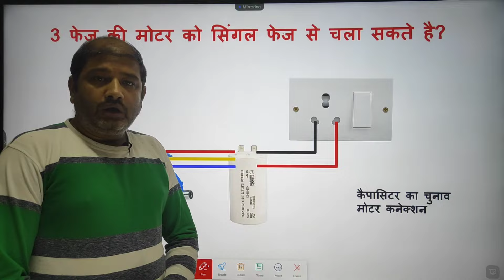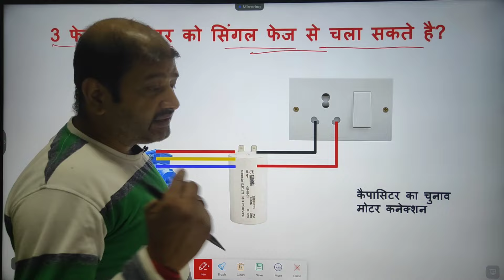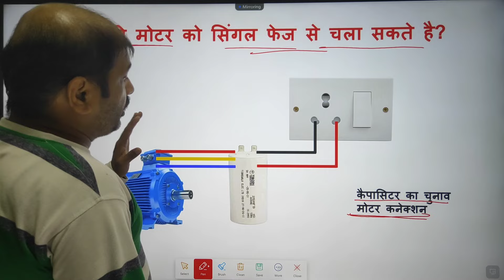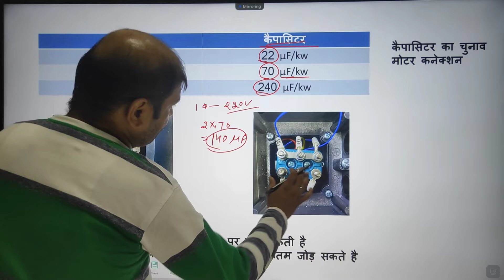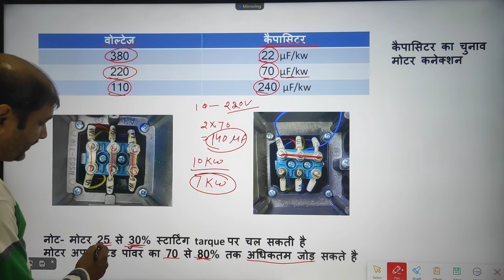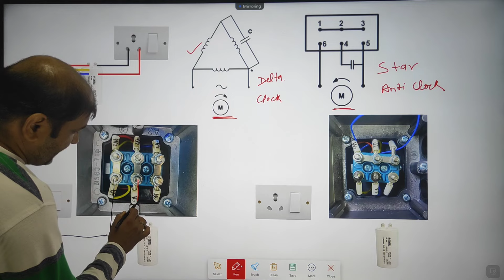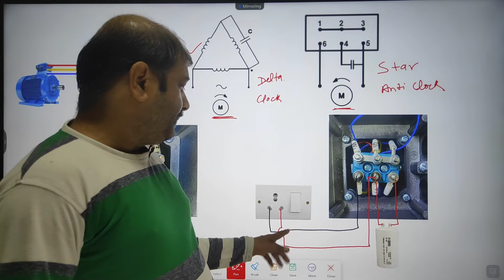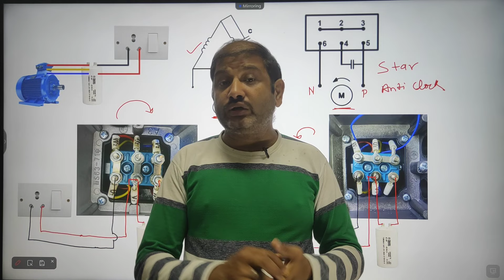थ्री फेज की मोटर को सिंगल फेज से कैसे चलाएं | how to run 3 phase motor on single phase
atomberg Renesa 1200mm BLDC Motor 5 Star Rated
atomberg Efficio Alpha 1200mm BLDC Motor 5 Star
Crompton Energion Hyperjet 1200mm
Home & Kitchen Appliances

3 फेज की मोटर को सिंगल फेज से चला सकते है?-

कैपासिटर के द्वारा हम 3 फेज की मोटर को 1 फेज से चलाना इस विडियो में सीखेंगे
नोट- मोटर 25 से 30% स्टार्टिंग tarque पर चल सकती है
मोटर अपने रेटेड पॉवर का 70 से 80% तक अधिकतम जोड़ सकते है

थ्री फेज की मोटर को सिंगल फेज से कैसे चलाएं | how to run 3 phase motor on single phase | target electrician

Hp to Kw | Hp to Watt | Kw to Watt | Kw to Hp | Kw to Hp Conversion